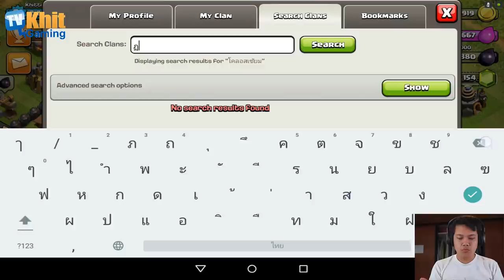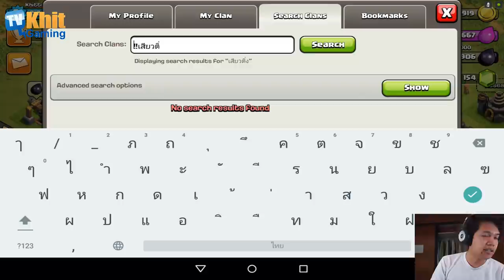[Thai] Clash of Clan 78 - Halloween มาแล้ว by Khit TV